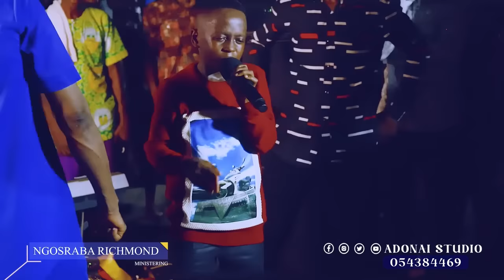Eeei This Small Boy Ngosraba Did It Again At Dansoman Lastop Street Worship With The Fada MP Nation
In this video…Ngosraba Richmond the young talented boy poured out from his heart a very deeper worship at Dansoman Lastop…Such a powerful and energetic ministration#contemporarymusic